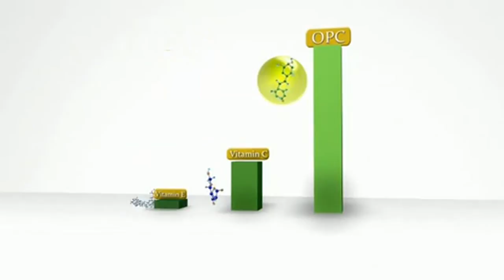엠아삼(M.Asam) 퍼펙트테인트 영상